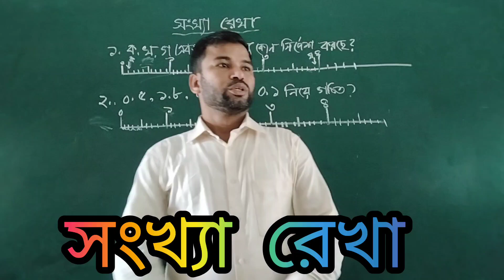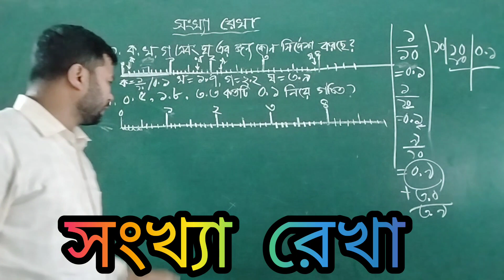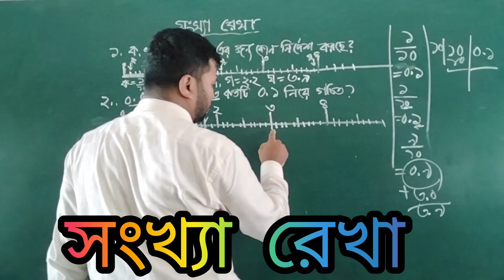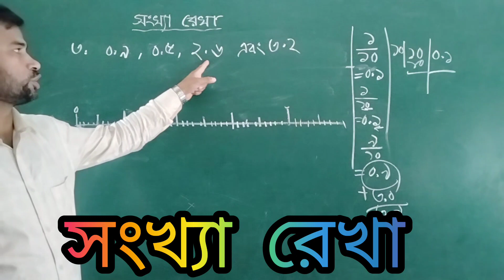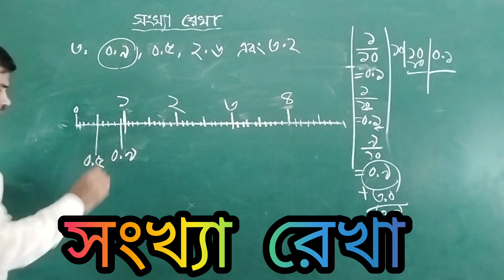সংখ্যা রেখার সাহায্যে যোগ করার নিয়ম (সবার জানা উচিত) || Basic Math in Bengali///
সংখ্যা রেখার সাহায্যে যোগ কিভাবে করতে হয় তা এই ভিডিওতে দেখানো হয়েছে । বেসিক অংক এর একটি গুরুত্বপূর্ণ বিষয় হল সংখ্যা রেখার সাহায্যে যোগ, সুতরাং আমাদের সংখ্যা রেখার সাহায্যে যোগ শেখা উচিত